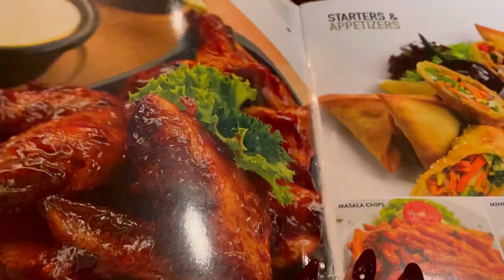Buckle up ! Its Virgo Season… | Vlog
Watch Grown Girl Chats on @judynjoguover40